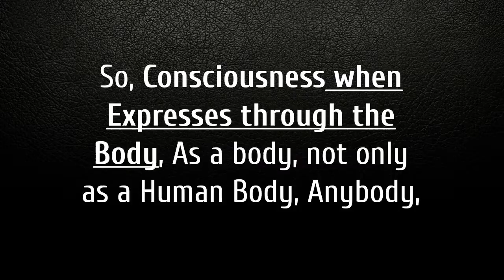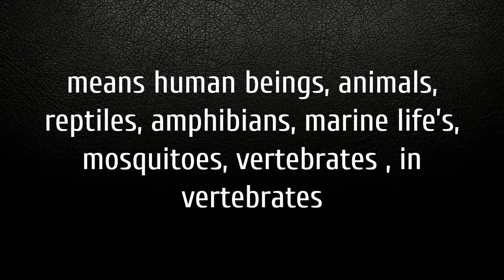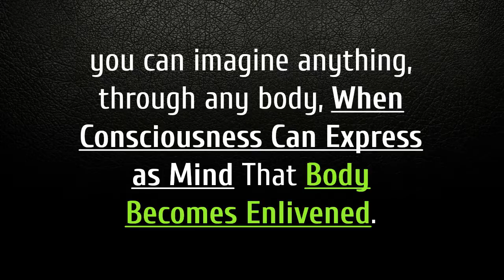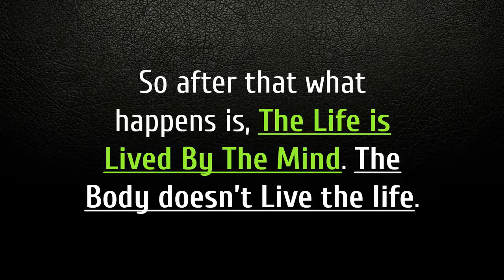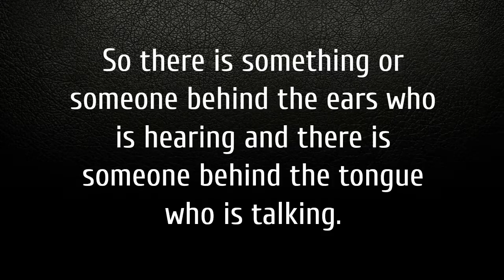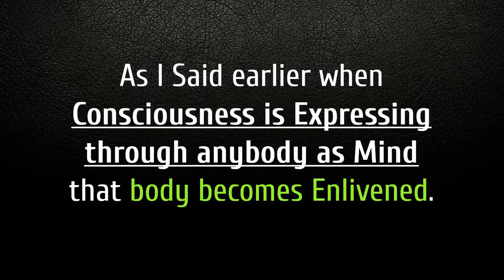Self Help Crowthorne Berkshire England|Crowthorne Self Help Uk England|Brendon Robbins Self Help